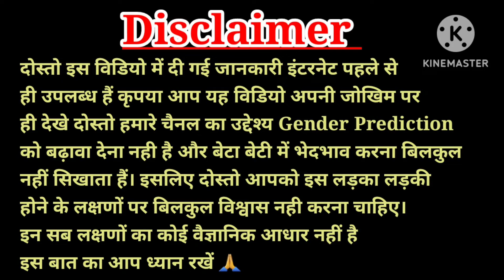नमक से 1 मिनिट में जानें गर्भ में लड़का हैं या लड़की? लड़का होने के लक्षण,Baby Boy Symptoms in hindi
pet me ladka hai ya ladki kaise pata karepet me ladka hone ki nishani
pet me ladka hone ke lakshan,pet me ladka kis side hota haijyada halchal ladka karta hai ya ladkipet me ladka ya ladki hone ke lakshanpet me ladka hai ya ladki kaise pata karepet me ladka h ya ladki kaise pata lagayepet me ladka h ya ladki kaise pata lagayepet me ladka

baby boy symptoms during pregnancybaby boy symptoms

baby boy symptoms personal experiencebaby boy symptoms

experience baby boy symptoms during pregnancyvlog baby boy symptoms in 7 month

baby boy symptoms during pregnancy in hindi babyboy symptoms during pregnancy in tamil baby boysymptoms during pregnancy in kannada baby boysymptoms in kannada

Caring Mom World  is a channel created to sharepersonal experience with it's audience s,none of therecommendation of this channel are sponsored byany products or company.The information providedon this channel is for general purpose only.We also not medical professionals so please consult yourdoctor before taking any medication or trying anyremedy suggested in our video.i am not expert onthis field and everything shown and expressed in thischannel is based on my personal experience.All thecontent and images on this channel belongs to meand are protected under copyright low.kindly do nocopy or reproduce content without my prior explicitpermission.